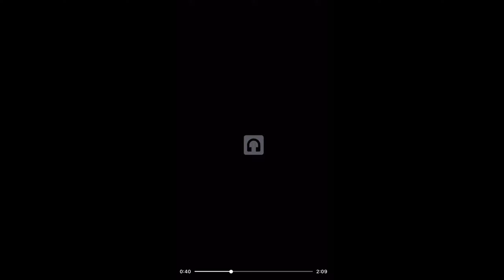MC BL - Mandela (DJ Giovanne Mandelão) Prévia 2024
Artista(s): MC BL
Produtor: DJ Giovanne Mandelão
Ano: 2024

Caso queira que eu removo a prévia do canal chamem no Instagram direct que apago

Para eu divulga sua prévia estou cobrando 15 reais faço por 10 reais dinheiro somente em pix

Seguem o dono do canal: @biel.oficial.01

Atenção!